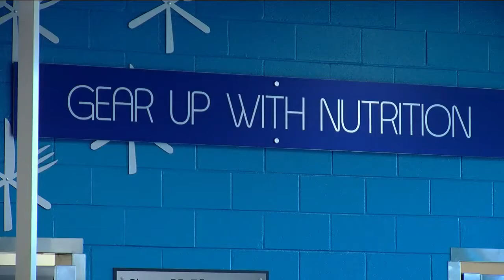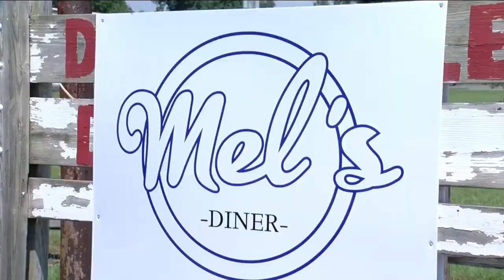Whitfield County school district thousands in debt for unpaid school lunches